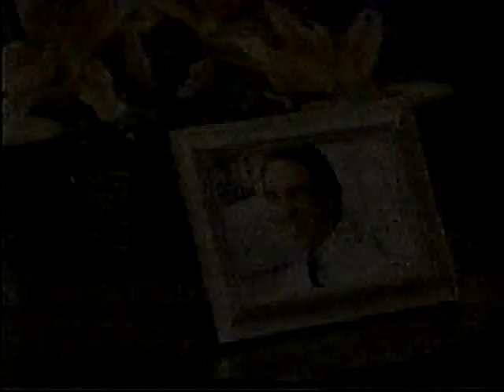A Daytime To Remember - One Life To Live - 1979: Karen & March Switch Jenny's Baby